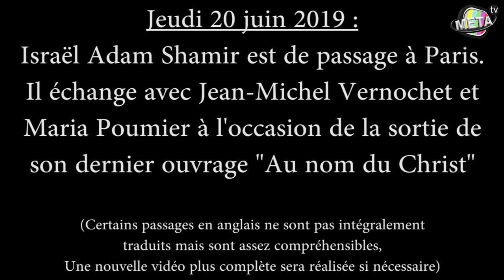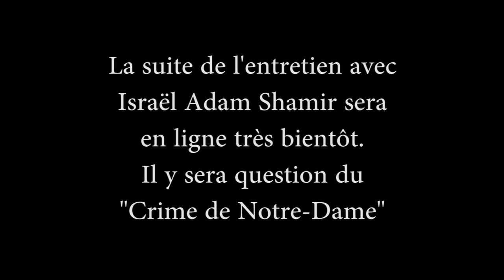Israel Adam Shamir 4 Erdogan et menaces contre l'Iran Avec Maria Poumier et Jean Michel Vernochet,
Israel Adam Shamir nous parle de son ouvrage "Au nom du Christ", il revient ici notamment sur Erdogan et les menaces contre l'Iran  - Entretien réalisé avec Maria Poumier et Jean Michel Vernochet, le 20 juin 2019